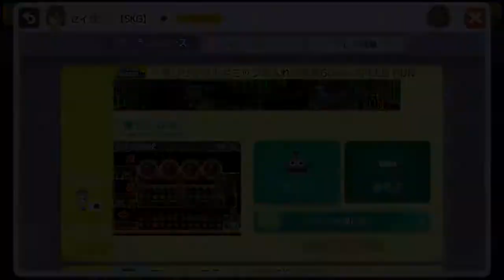マリオメーカー実況１２７ スピランでエコにリサイクル！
マリオメーカーでエコ活動しませんか？
スピランはエコ活動に向いているようです
どんどんリサイクルしましょう！